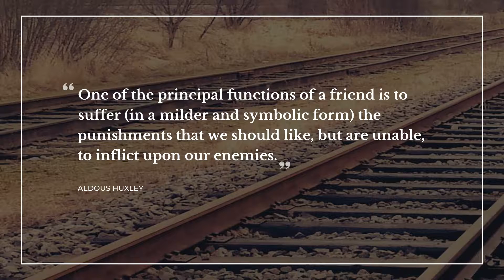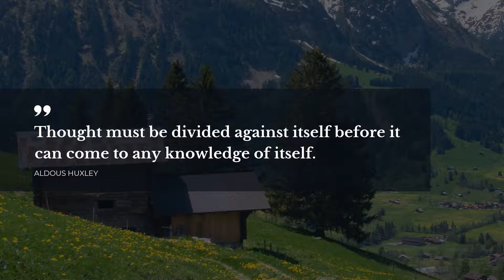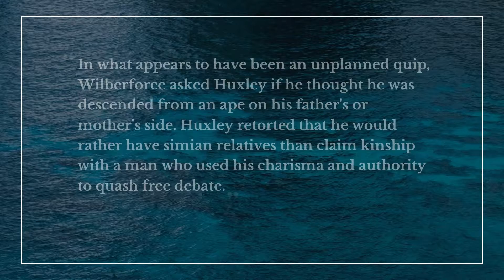Best 10 Quotes about Huxley | Good Quotes | Soul Quotes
Our team made a compilation of the finest quotes about Huxley for you to discover. This video contains quotations by such bright minds as Aldous Huxley.

Daily Quotes is your essential guide to the soul captivaning wisdom. All the outstanding quotes about Huxley in this video will change your mind and life by transforming your perception of Huxley. Our superb quotes will bring inspiration and let you see your everyday life differently.

If you want to keep your favorite quotes from this video about Huxley, simply copy them from this description and use as status quotes for Tinder / Skype / Instagram / WhatsApp / Snapchat / Facebook to impress your social network acquaintances the most notable real life quotes about Huxley on your Instagram / Snapchat / Skype / WhatsApp / Tinder / Facebook page or simply copy them to a text file.

Best 10 finest quotes about Huxley:

1) A physical shortcoming could produce a kind of mental excess. The process, it seemed, was reversible. Mental excess could produce, for its own purposes, the voluntary blindness and deafness of deliberate solitude, the artificial impotence of asceticism.
 ― Aldous Huxley

2) One of the principal functions of a friend is to suffer (in a milder and symbolic form) the punishments that we should like, but are unable, to inflict upon our enemies.
 ― Aldous Huxley

3) What we feel and think and are is to a great extent determined by the state of our ductless glands and viscera.
 ― Aldous Huxley

4) Thought must be divided against itself before it can come to any knowledge of itself.
 ― Aldous Huxley

5) Specialized meaninglessness has come to be regarded, in certain circles, as a kind of hallmark of true science.
 ― Aldous Huxley

6) Armamentos, deuda universal y obsolescencia planificada: ésos son los tres pilares de la prosperidad de Occidente.
 ― Aldous Huxley

7) Los intelectuales de Occidente son todos aficionados a la silla. Por eso la mayoría de ustedes son tan repulsivamente malsanos.
 ― Aldous Huxley

8) La teología de un pueblo refleja el estado de las nalgas de sus niños.
 ― Aldous Huxley

9) We are all, as Huxley says someplace, Great Abbreviators, meaning that none of us has the wit to know the whole truth, the time to tell it if we believed we did, or an audience so gullible as to accept it.
 ― Neil Postman

10) In what appears to have been an unplanned quip, Wilberforce asked Huxley if he thought he was descended from an ape on his father's or mother's side. Huxley retorted that he would rather have simian relatives than claim kinship with a man who used his charisma and authority to quash free debate.
 ― Jonathan Clements

On Daily Quotes you will discover lots of quotes for any occasion from wise and successful people, quotes for your day-to-day experiences and quotes tops compiled by our outstanding team.

Our motivational quotations include not just wise words from real life thinkers, artists, writers, poets, or businessmen. On Daily quotes you will come across quotes from all of your favorite books.

What's your favorite quote from the video? Have anything better to say about Huxley? Share your quotes in the comments.